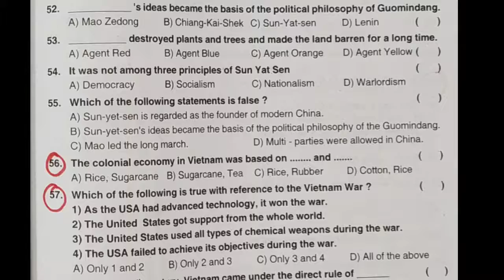National liberation movements in the colonies - work sheet